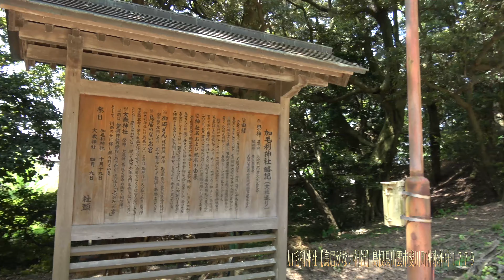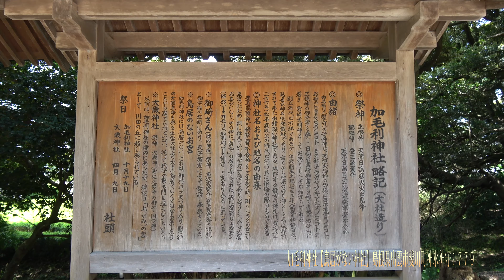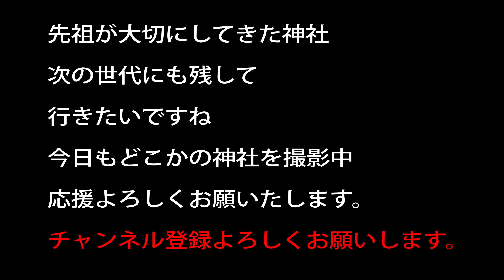加毛利神社【鳥居がない神社】島根県出雲市斐川町神氷神守１７７９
出雲地域は国津神ですが、天津神を祀るので、出雲の神より大きな鳥居を建てようと考えていたが、、なかなか実現せずにこうなったようです。

祀神　天津彦火火出見命、豐玉毘賣命、天津彦瀲武鵜草葺不合命

20～30万以上神社があります。　実はコンビ二よりも多い